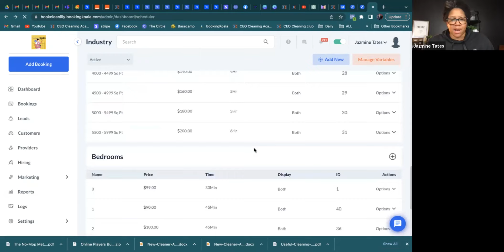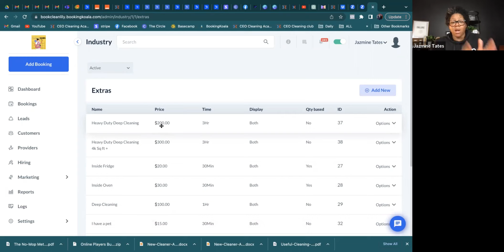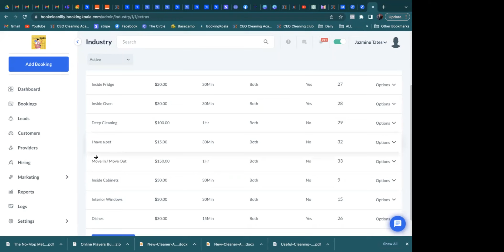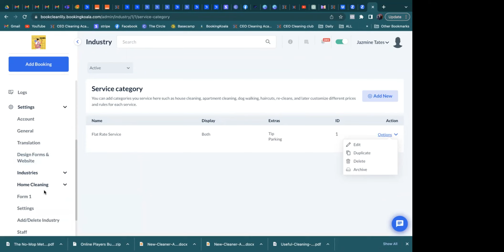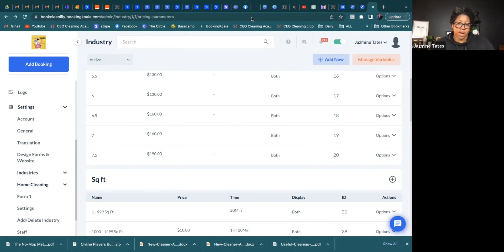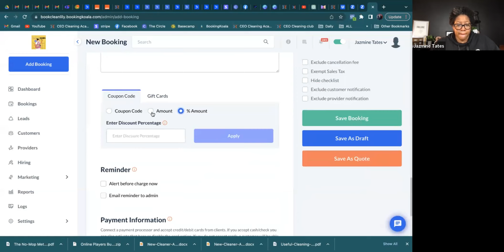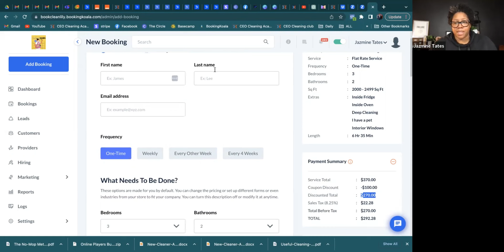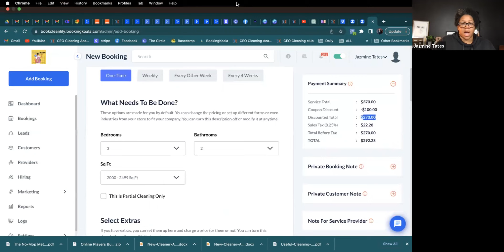How to manage the finance of cleaning business (Profit, Taxes, Payrolls)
How to manage the finances of cleaning business (Profit, Taxes, Payrolls)

Are you a cleaning business owner who's overwhelmed by the financial side of your business? Do you find it challenging to keep track of your income, expenses, taxes, and payroll? If so, this video is for you.

In this comprehensive guide, we'll delve into the essential financial aspects of running a successful cleaning business. We'll cover everything from setting up your financial structure to managing your income and expenses, understanding taxes and payroll, and financial planning and forecasting.

Key Topics:

1. Setting Up Your Financial Structure: Discover the best business structure for your cleaning business, whether it's a sole proprietorship, LLC, or corporation. Learn how to open separate business bank accounts and establish a solid accounting system to keep your finances organized.

2. Managing Your Income and Expenses: Master the art of tracking your income and expenses accurately. Implement effective budgeting strategies to control your spending and maximize your profits. Explore financial software tools that can streamline your processes and save you time.

3. Understanding Taxes and Payroll: Navigate the complex world of taxes and payroll confidently.

4. Learn how to calculate and pay federal, state, and local taxes. Understand tax deductions and credits that can help you save money. Stay compliant with tax laws and avoid costly penalties.

Financial Planning and Forecasting: Create a comprehensive financial plan that outlines your long-term goals. Set realistic financial targets and track your progress regularly. Use forecasting techniques to predict future revenue and expenses, enabling you to make informed financial decisions.

This video will give you valuable insights into the financial best practices for cleaning businesses. You'll learn how to maximize profits, minimize costs, stay compliant with tax laws, and make informed financial decisions. Whether you're just starting out or have been in business for years, this video will equip you with the knowledge and tools you need to achieve financial success.